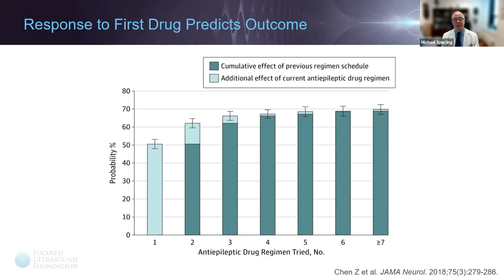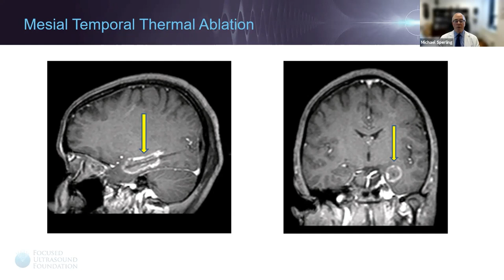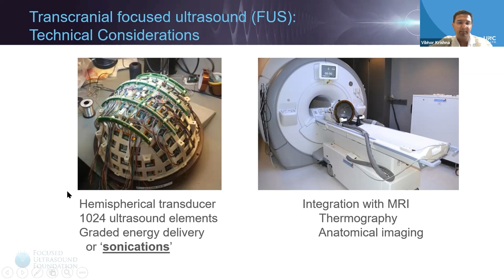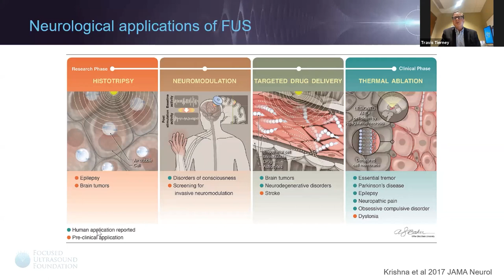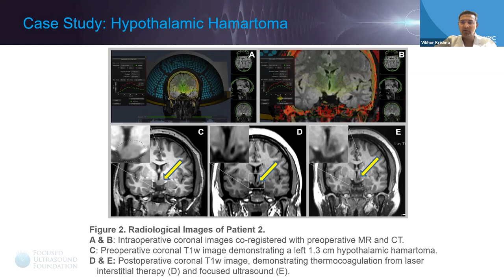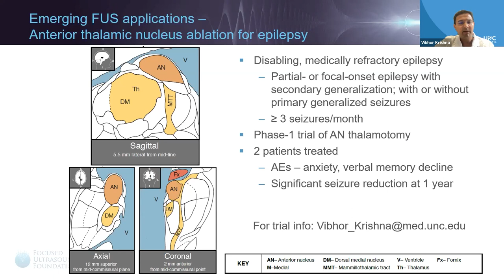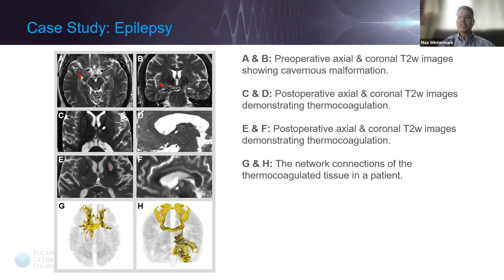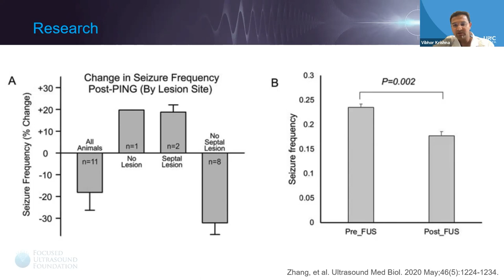Webinar: Expanding the Horizon – Focused Ultrasound and Medication-Refractory Epilepsy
Learn about focused ultrasound as a treatment for epilepsy in this webinar. Neurosurgeon Vibhor Krishna, MD, moderates a panel of experts who discuss the safety and efficacy of focused ultrasound to treat epilepsy and the need to develop less invasive approaches for this debilitating condition. The panel also includes an epilepsy patient who participated in a focused ultrasound clinical trial.